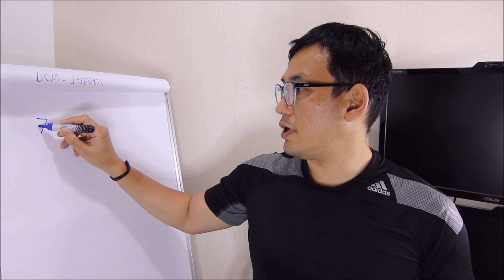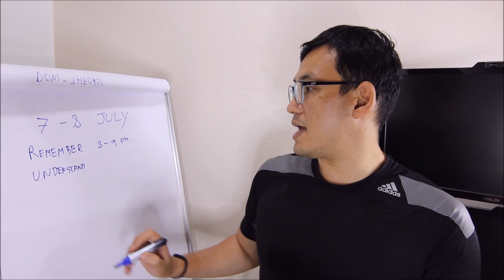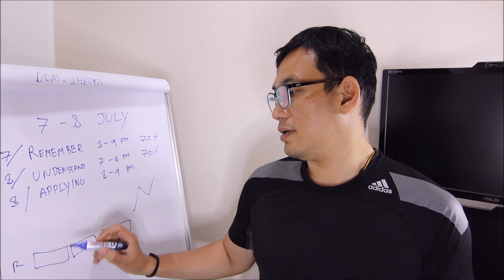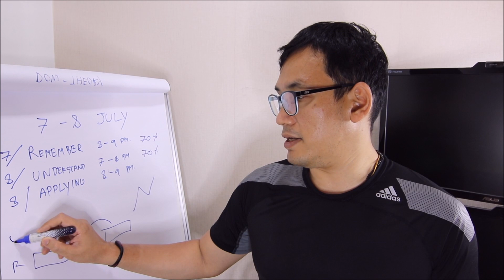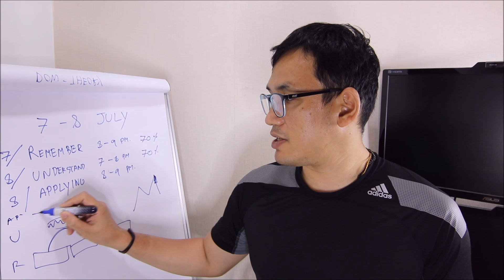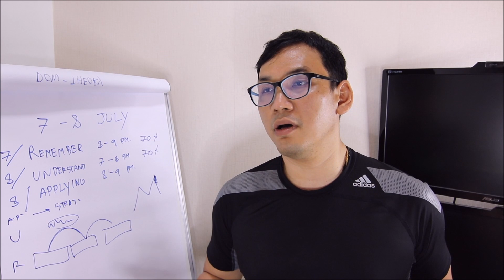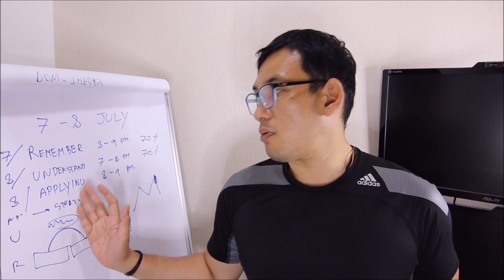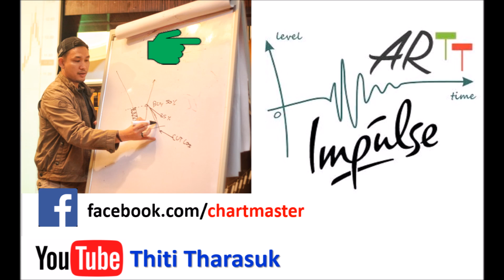Announcement for ARTT Examination on July 2018 (ENG)